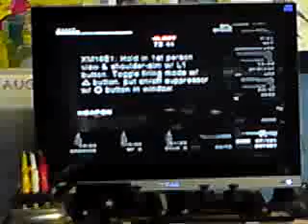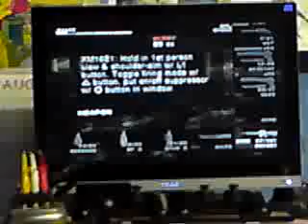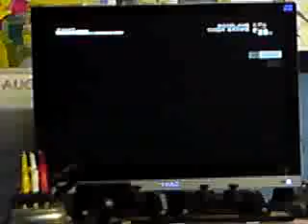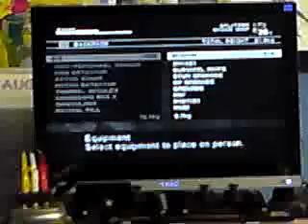LETS PLAY METAL GEAR SOLID DBTGAMER SHOW PART 37